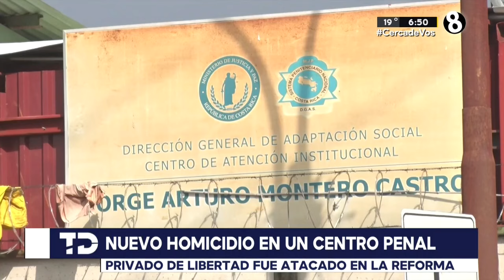Homicidio en centro penal 'La Reforma'; joven fue atacado con un arma blanca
Un privado de libertad de 27 años fue asesinado con un arma blanca en el centro de atención institucional 'Jorge Arturo Montero' en el centro penitenciario 'La Reforma' en San Rafael de Alajuela.